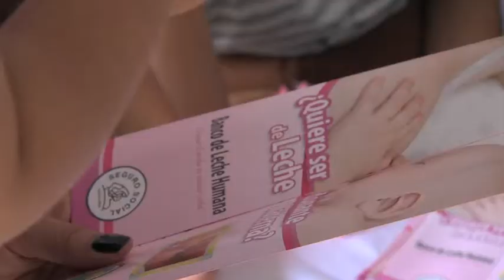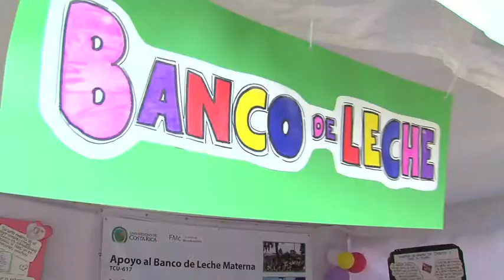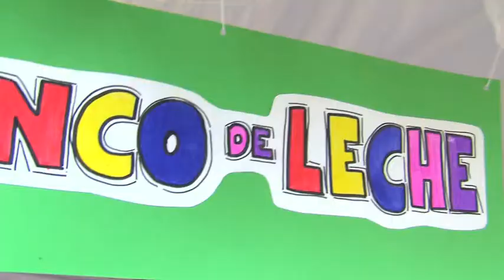EXPO UCR BANCO DE LECHE